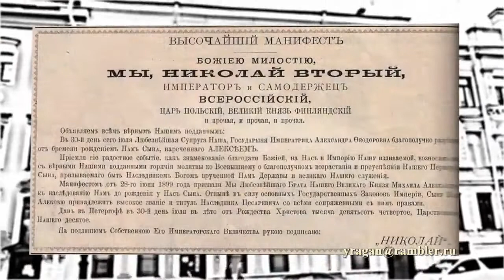Вячеслав Константинович фон Плеве